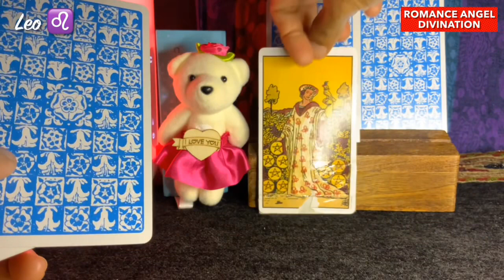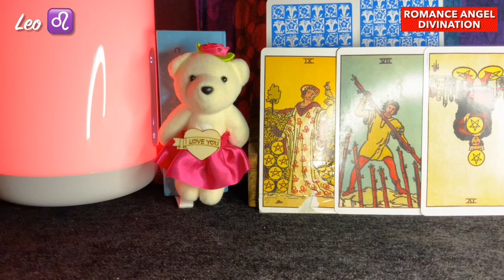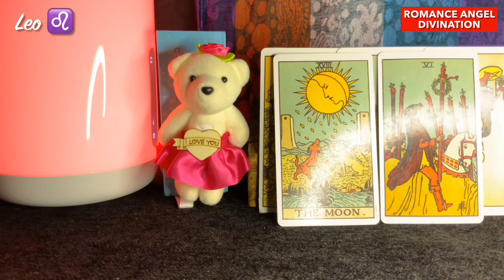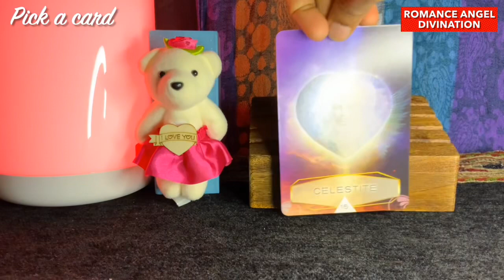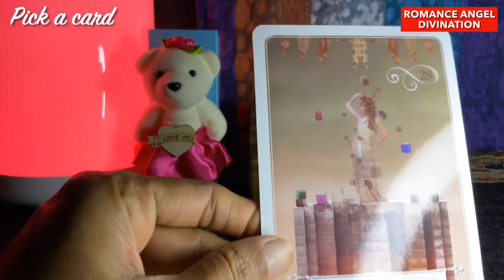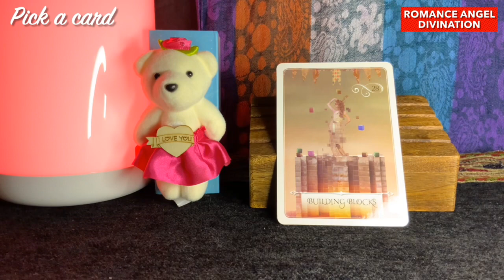Leo ♌ Dream person or not !! it's true love !! ♌ Daily Love Tarot Reading 22 May 2021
zodiac signs
leo personality
zodiac signs dates
leo horoscope

leo horoscope
leo personality
zodiac signs